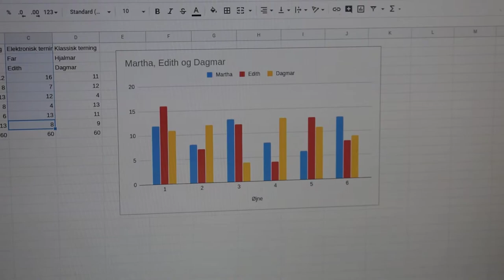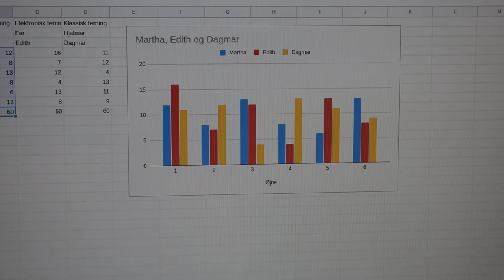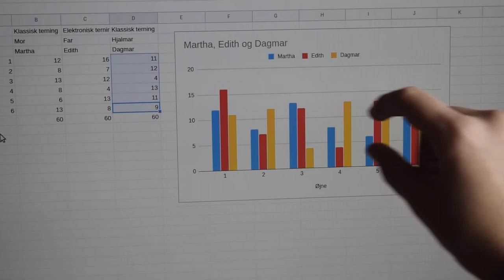Elektronisk terning sammenlignet med rigtig terning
Statistik. Sandsynlighedsregning.